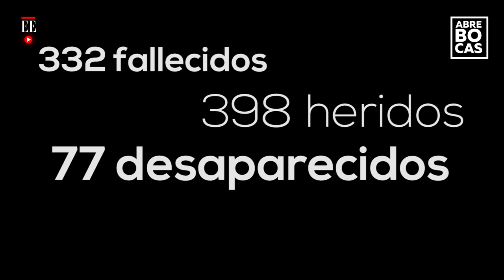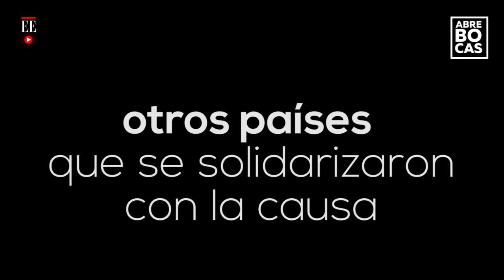Mocoa: así avanza la reconstrucción a cien días de la tragedia | El Espectador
Aunque el ministro de defensa Luis Carlos Villegas, encargado de la recuperación del municipio, afirma que se han hecho importantes avances en la obra, los habitantes de la capital del Putumayo sienten que no se ha hecho lo suficiente. La dinamización de la economía es su principal preocupación.